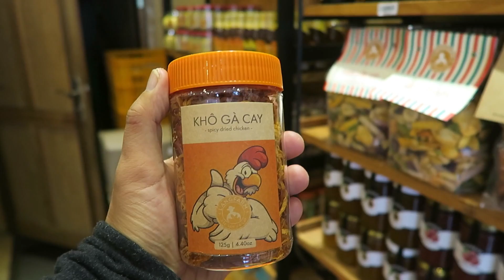TERRACOTTA HOTEL AND RESORT DA LAT VIETNAM ROOM TOUR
We moved over to the Terracotta Hotel and Resort in Dalat Vietnam. A little tour of our Dalat hotel room. Really nice to be in nature and the rain even stopped for a bit so we could take a fam walk!

Microphone Wind Muff
Extra Batteries
Shotgun Mic
Lavalier Mic

Use Grab or Uber in Vietnam like I do! Sign up with the links below if you're a first time rider and we'll both get some FREE rides!

Enter code:bryant6629ui

Bryan Tranminh
IPO Box 93
SS 6 Dinh Le
Hanoi, Vietnam